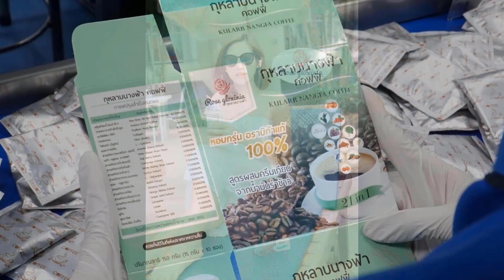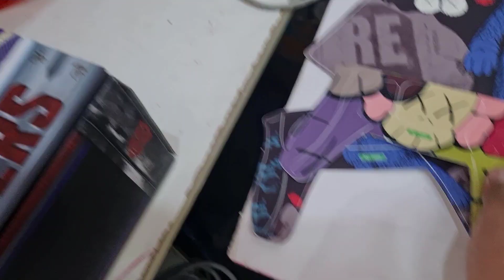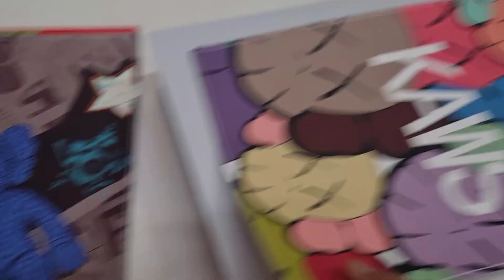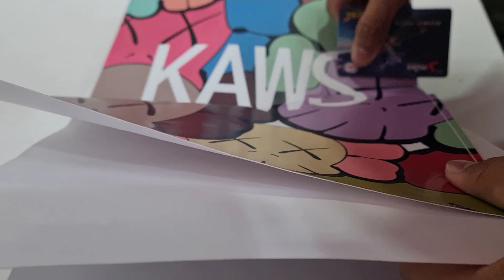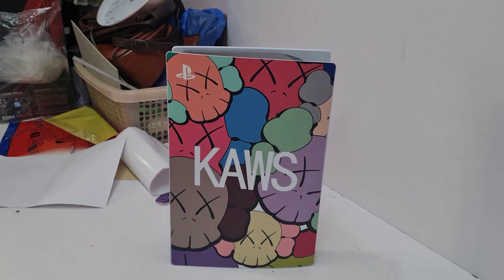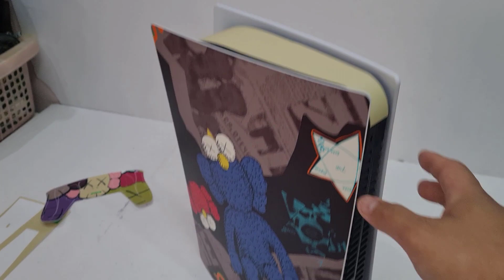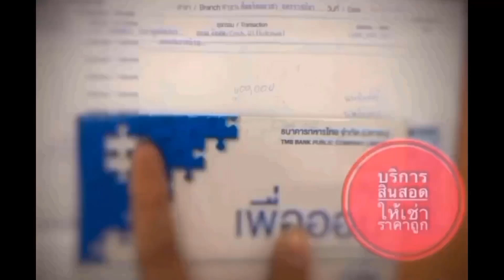แนะนำ ฟิล์มป้องกันรอย PS5 สวย ๆ ครับ